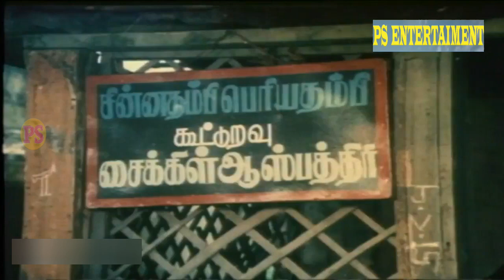இவங்ககிட்ட வாடகை வாங்குறதுக்குள்ள என் உயிரே போய்டும் போல இருக்கே.|| SENTHIL || CHINNIJAYANTH.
Senthil is an actor from Tamil Nadu, India. He is notable for his comedian roles along with fellow actor Goundamani